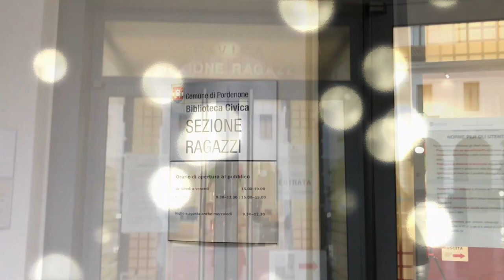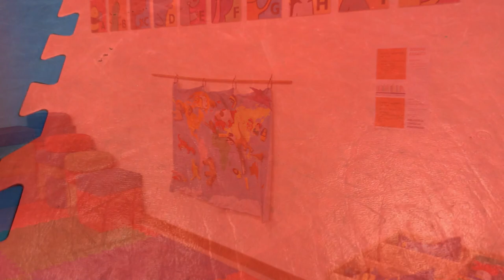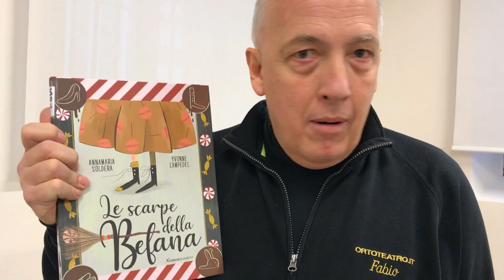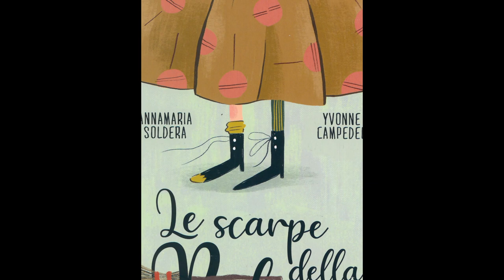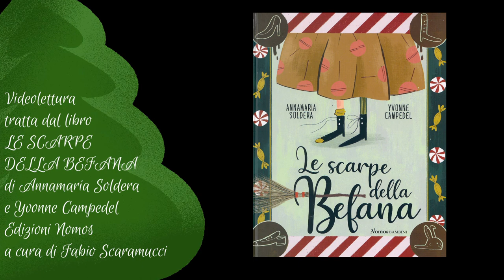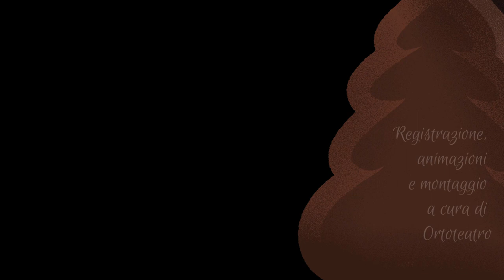LETTURE DA ASCOLTARE - Le scarpe della Befana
Biblioteca civica di Pordenone e Ortoteatro - nataleApordenone - Videolettura a cura di Fabio Scaramucci - Lettura tratta da: Le scarpe della Befana, di Annamaria Soldera. Milano: Nomos, 2019. Si ringrazia l'editore per la gentile concessione.